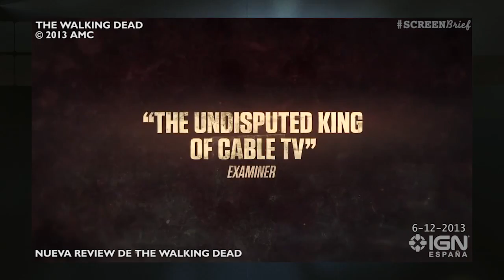Screen Brief #33 5-12-2013: Paul Walker, Carrie, The Walking Dead...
Recordamos a Paul Walker, repasamos los estrenos de esta semana con Carrie o 3 bodas de más y nos adentramos en el último episodio de The Walking Dead. Esto y mucho más lo tienes en el Screen Brief de esta semana, con Nuria Hernández.